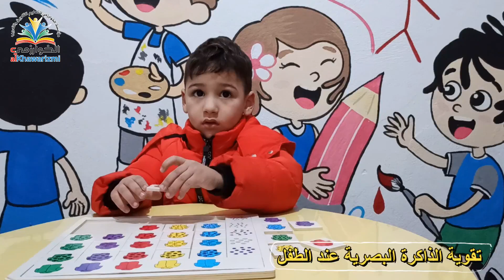نشاط تقوية الذاكرة البصرية - براعم التمهيدي